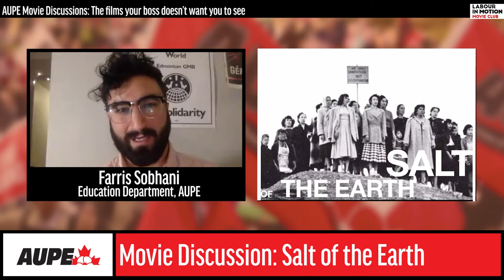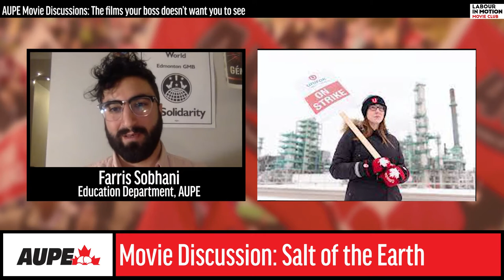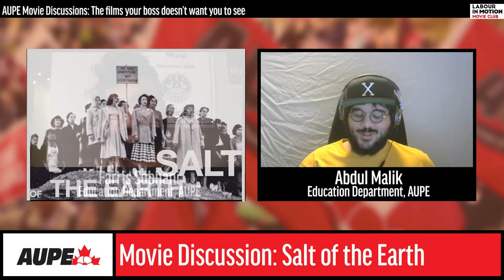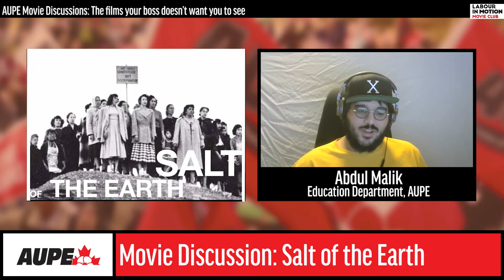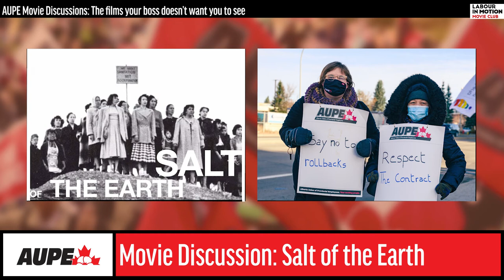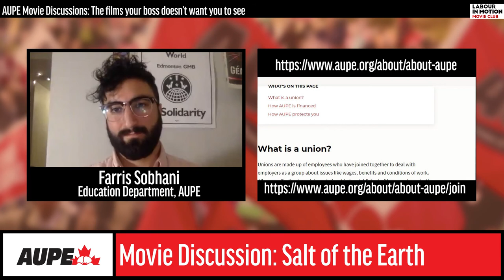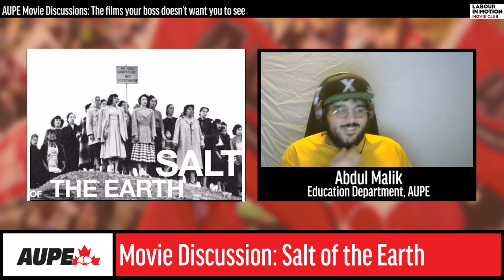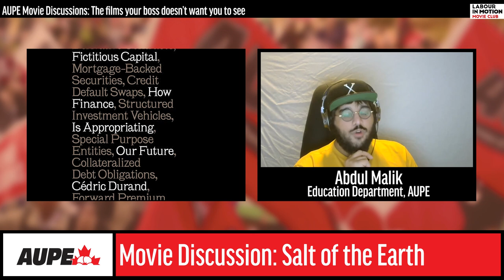Salt of the Earth - Webinar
On Thursday, February 18, 2021, AUPE members and staff discussed the landmark film Salt of the Earth (1954). Watch the movie and our webinar now! Find out why guest speakers Emily Leedham and Abdul Malik say this little-known portrayal of a real-life 1950-51 strike waged by Mexican American miners still matters today.

Hollywood studios blacklisted the film's director, Herbert Biberman, and the government even imprisoned him for refusing to testify against his colleagues! The film was only created with support from the International Union of Mine, Mill and Smelter Workers (IUMMSW). Salt of the Earth is now in the public domain - so you can organize your own screening with friends and fellow workers...and join the fight against sexism and racism in the union and at work!

This activity is part of the Labour in Motion Movie Club, AUPE’s film discussion night, where you watch "the movies your boss doesn’t want you to see.” Join us for future events to discover how important films about worker struggles and unions relate to our lives in Alberta, and what you can do to build solidarity, organize and fight back.